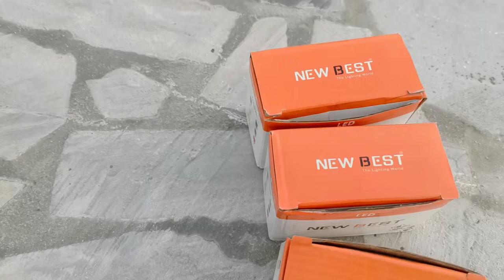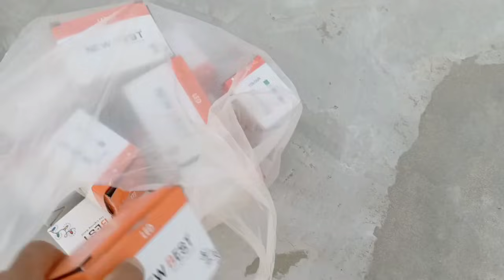Khushi Ke Moqa Se Pahly Hi Ye Sab Kuch Ho Gaya